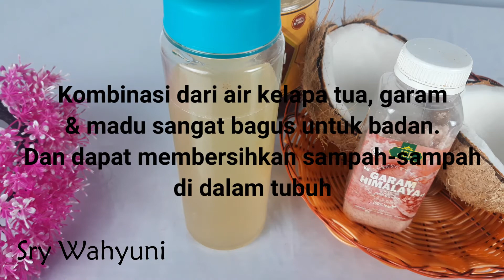CARA MEMBUAT AIR ISOTONIK TERBAIK DARI KELAPA, Enaknya Kebangetan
UNTUK BELI PRODUK DAPUR, PER-BEKAL-AN , KESEHATAN, BAJU WANITA, CELANA, TAS, HIJAB, BAJU ANAK DAN PRODUK CANTIK NAN MURAH LAINNYA SILAHKAN KLIK LINK DI BAWAH INI :

📌DISCLAMER📌
* Jangan ikuti langkah-langkah di video ini jika kamu alergi terhadap makanan tertentu, segera hubungi dokter.
* Video yang saya bagikan hanya sebatas informasi saja, tidak ada kewajiban untuk diikuti, saya sarankan konsultasikan ke dokter terlebih dahulu.